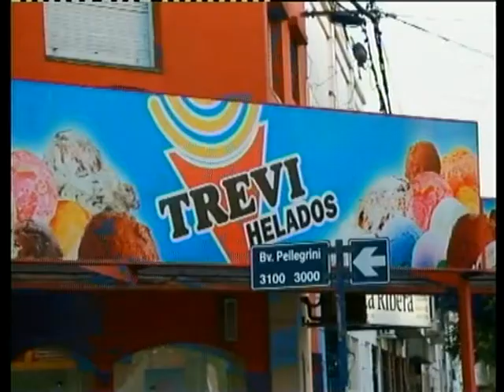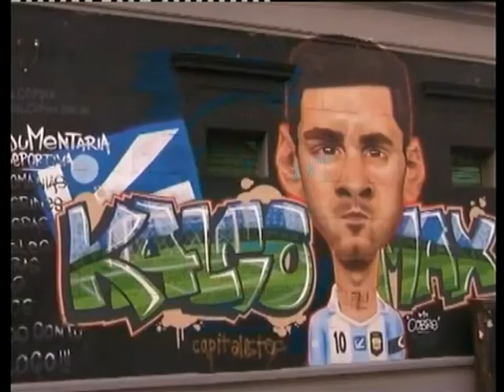Ateneo se quedó con el clásico colegial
El resumen de una nueva edición del derby en la Liga. Notas a Rodrigo Hernandez y Alfredo Di Pangrazio.